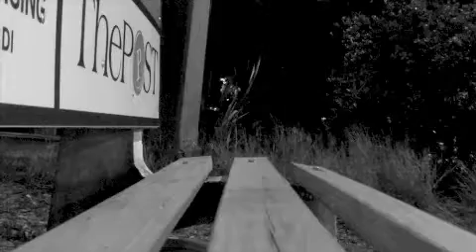Psycho Parody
A parody of Alfred Hitchcock's famous shower scene in "Psycho"